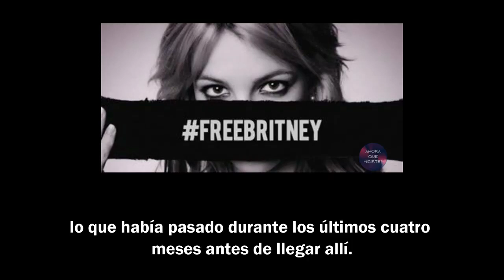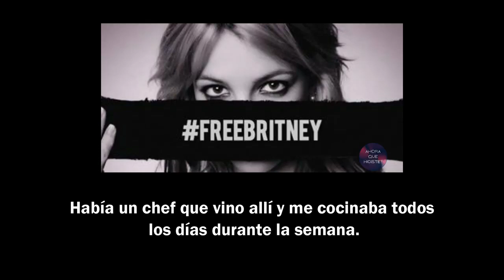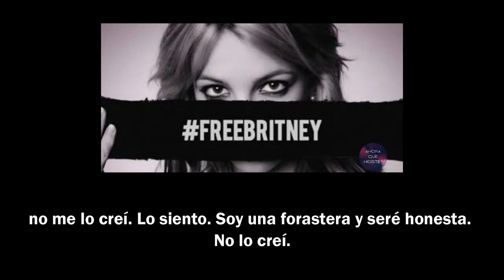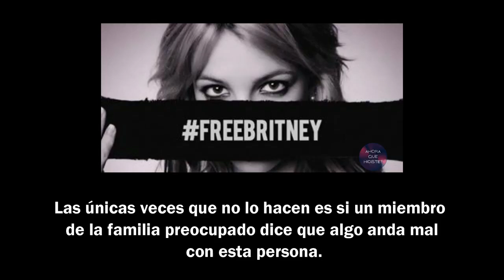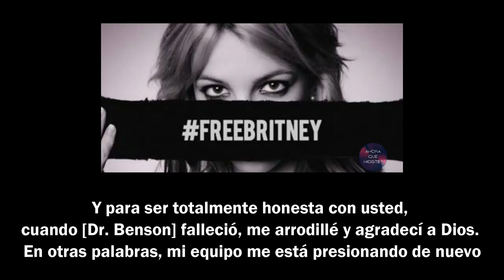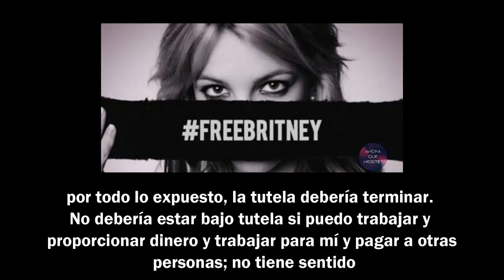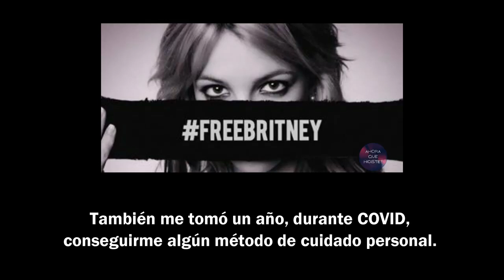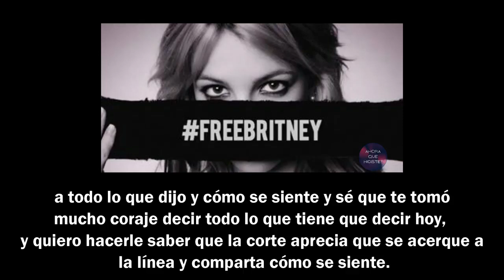britney Spears testimonio completo en español